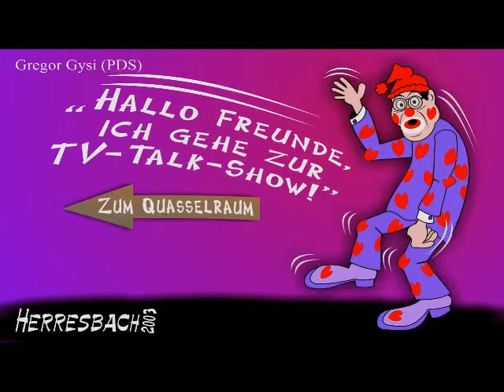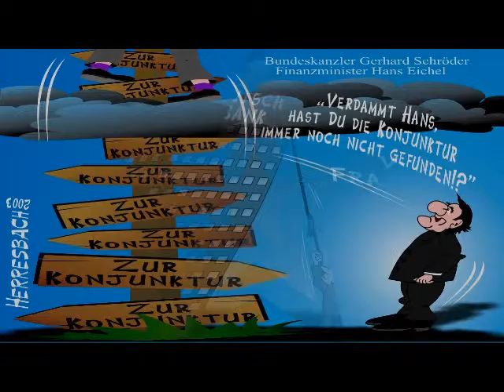Entlarvung - Christoph Holzhöfer - Erich Mühsam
4-3 640x480
Entlarvung